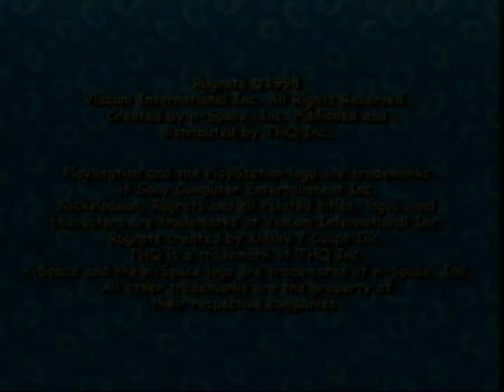A trailer for 'Rugrats' on the PlayStation